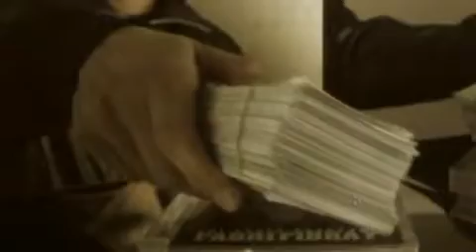Fabri Fibra - Incomprensioni.